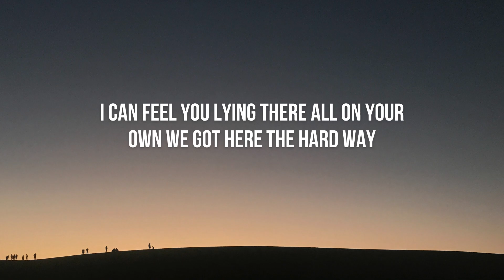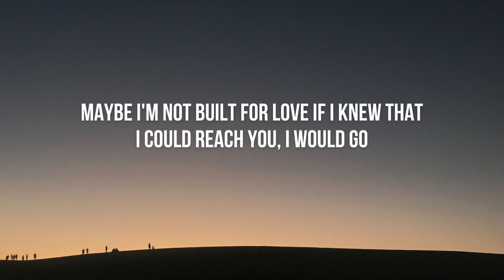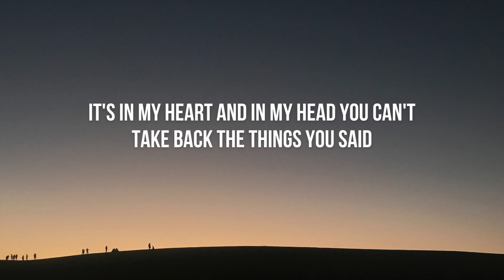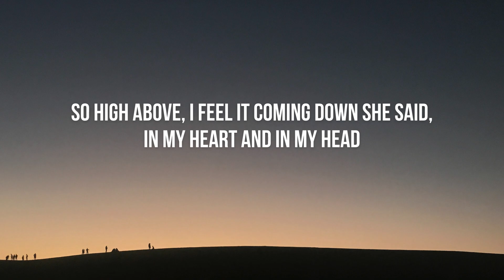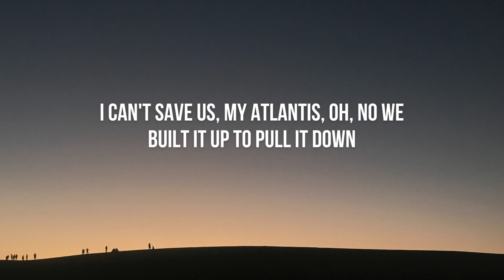Seafret - Atlantis (Lyrics)